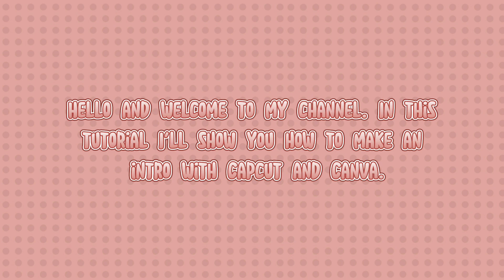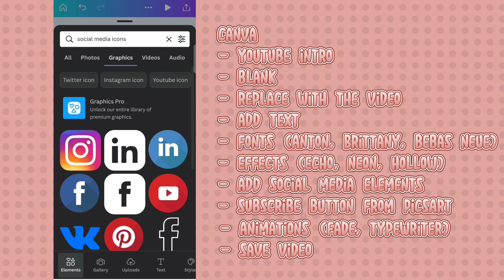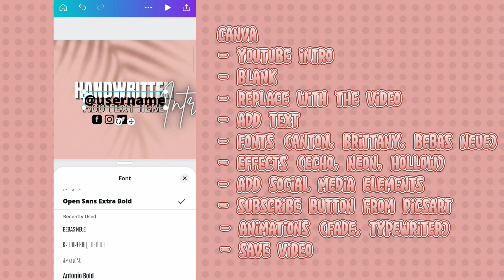How To Make An Animated Intro On CapCut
How To Edit An Animated Intro On CapCut, Editing Tips in CapCut Video Editor,CapCut Video Editing Tutorial (2022),How to make an aesthetic animated intro,animated intro tutorial.

In this tutorial, I show you how to edit an animated intro on Capcut.